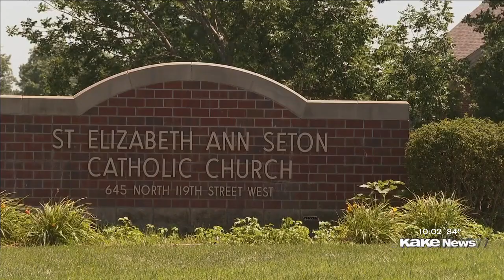Kansas war hero, inspiration for film '12 Strong,' has memorial statue stolen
Story by Deb Farris